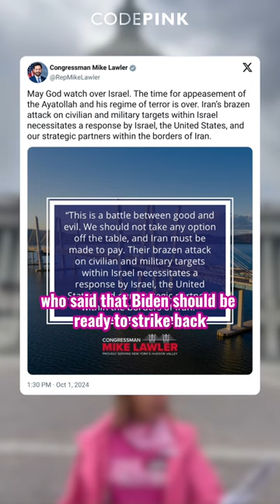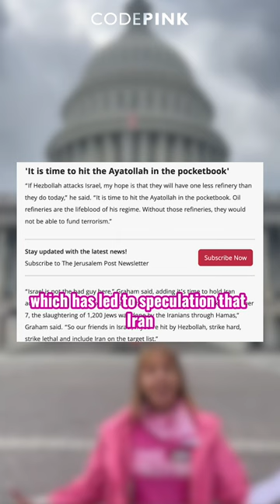Members of Congress are eager to go to war with Iran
Members of Congress are eager to start a war with Iran!

Now more than ever before, we must say loudly and clearly:
No war with Iran!
No more weapons to Israel!
End the genocide in Gaza!